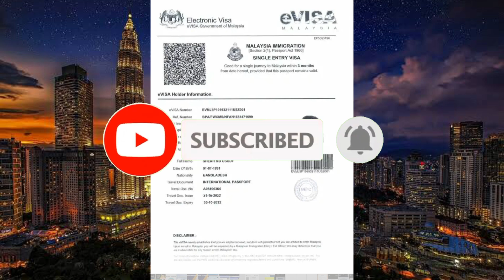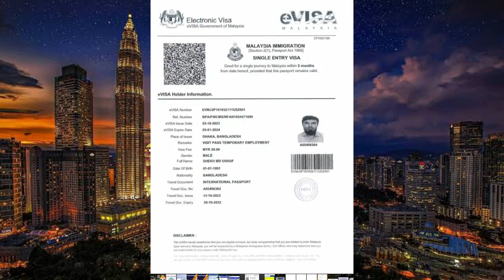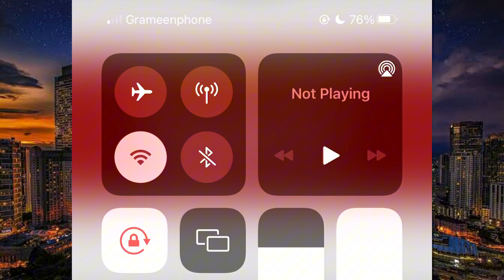মালয়েশিয়া ইভিসা কবে হবে । মালয়েশিয়ার শেষ তথ্য ২০২৪ । Malaysia evisa Kobe hobe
মালয়েশিয়া ইভিসা কবে হবে । মালয়েশিয়ার শেষ তথ্য ২০২৪ । Malaysia evisa Kobe hobe tech Naim 100k